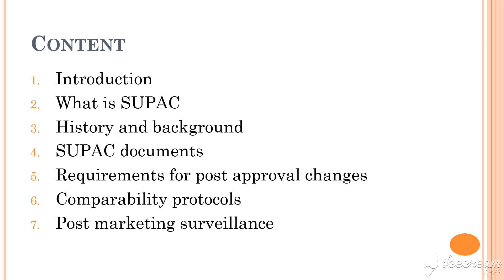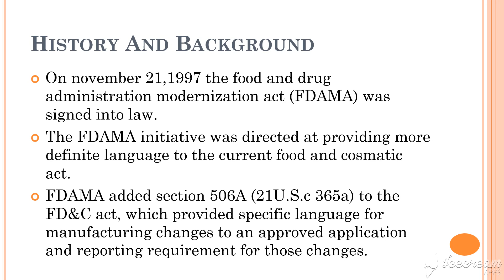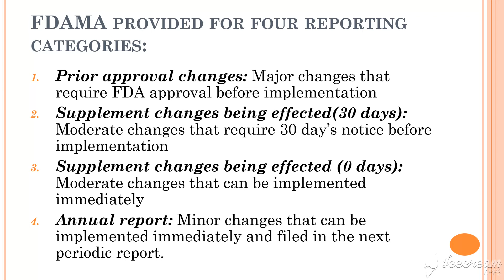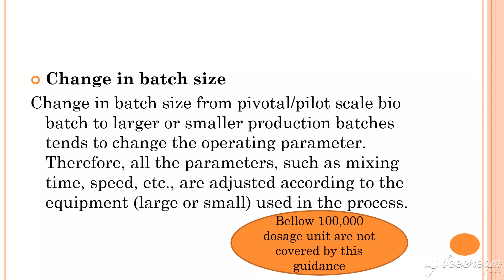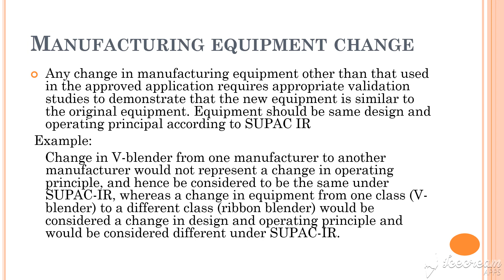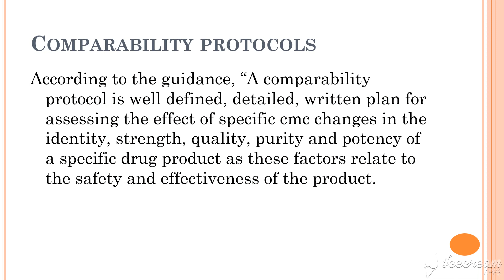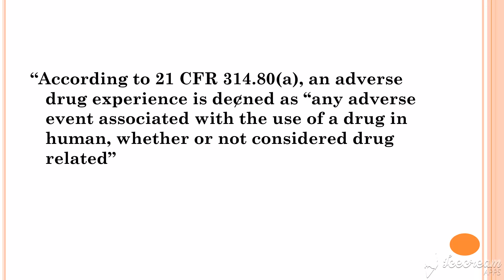Scale up and post approval changes (supac)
Download All ppt from our Mobile App-
Download Pharma Notes App
Link👇🏻

Credits:- Gaurav
                 M.Pharm (Pharmaceutics)